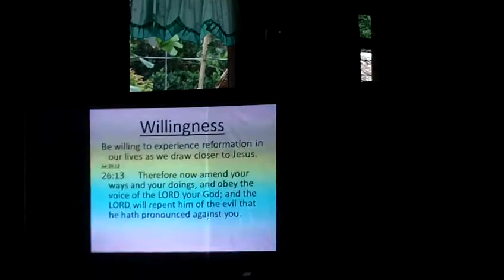Tacloban pastor, president of the district for the Seventh-day Adventist church